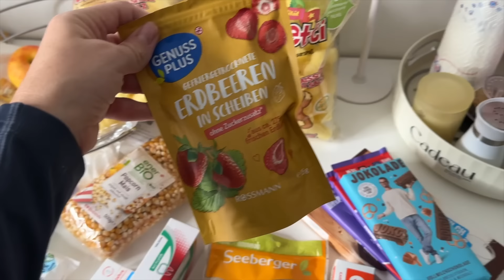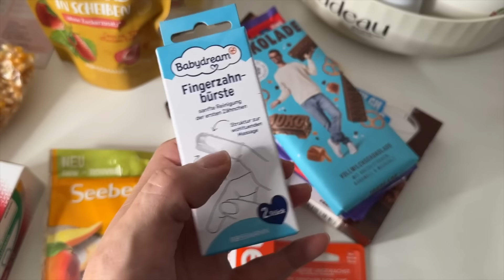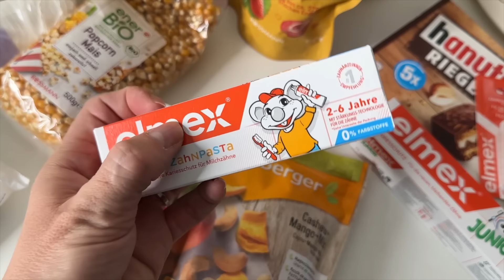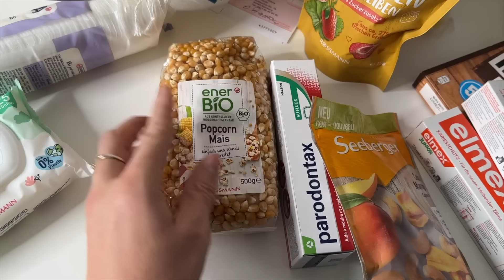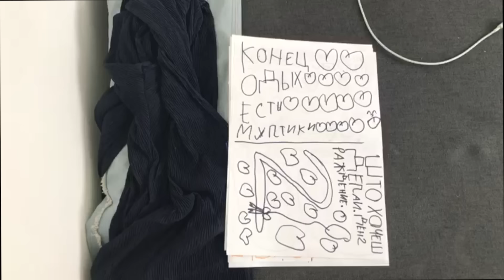ВЛОГ: идеальные сырники / Хэллоуин в школе 🎃 поехали в Латвию / 1700 км за 15 часов с детьми 🤪 🚗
Ссылка на электрическую подставку COLDFILL